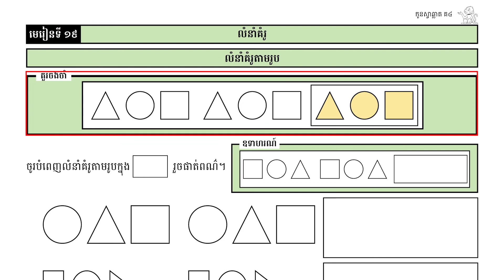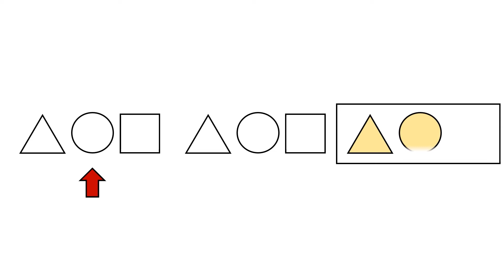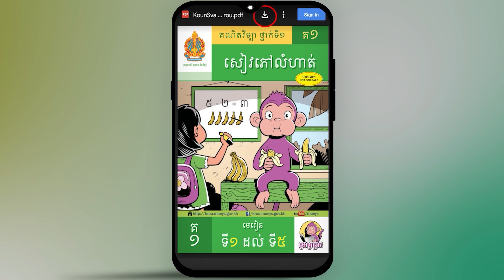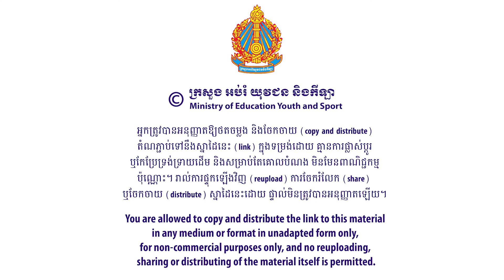មេរៀន៖ លំនាំគំរូតាមរូប លំហាត់ទី១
មេរៀន៖ លំនាំគំរូតាមរូប លំហាត់ទី១ ទំព័រ២៩
លក្ខខណ្ឌ ប្រើប្រាស់៖